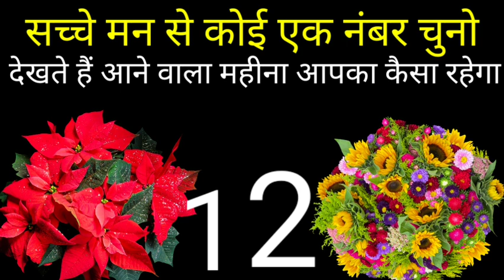सच्चे मन से कोई एक नंबर चुनो देखते हैं आने वाला महीना कैसा रहेगा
Hy friends,  this is a pick a card reading on Apki kismat kya lekar aa rahi hai?.